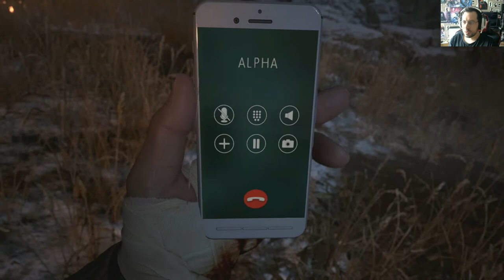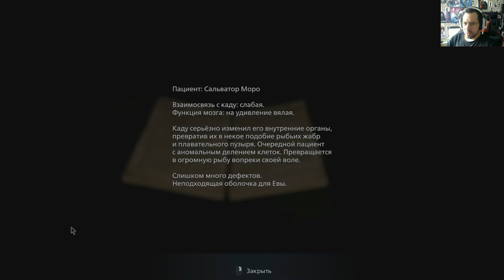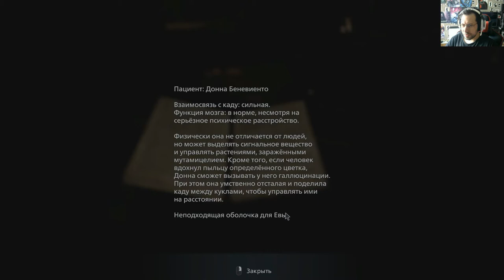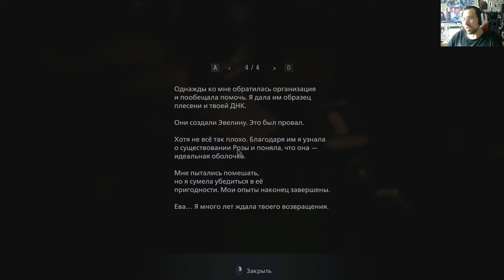Resident Evil VIII#13 Трансформер и крутой Крис